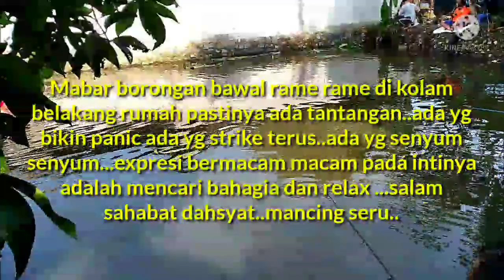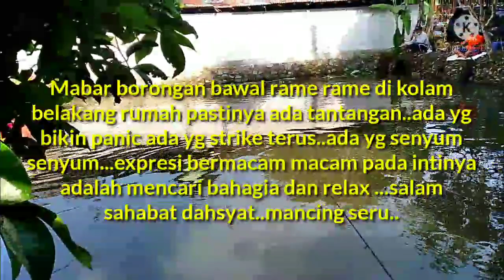bawal memang mantap tarikanya... Mabar yg penting bahagia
assalamualaikum sobat angler Sahab dahsyat kali ini mabar bawal belakang rumah bikin happy bahagia yang penting strike...bawal memang mantap tarikanya... terimakasih sahabat semua yg telah mendukung Chanel ini dg sub.like share .jangan lupa komen..dalam sehat sobat